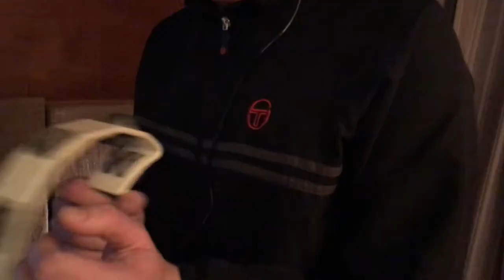Something Special (Original Song)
"Something Special" An original song by Stash (Steve Holbrook and Ashley Stacey)

Recorded 2nd December 2017 at Addlestead Studios. You can buy or stream the full quality audio here: